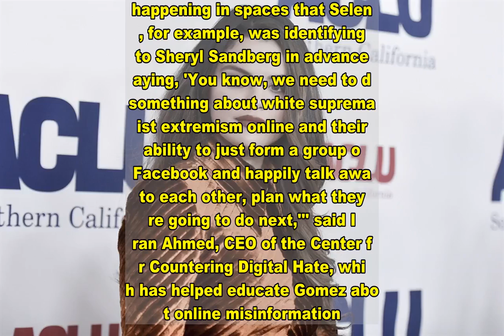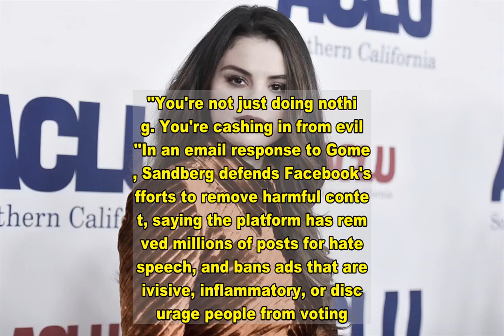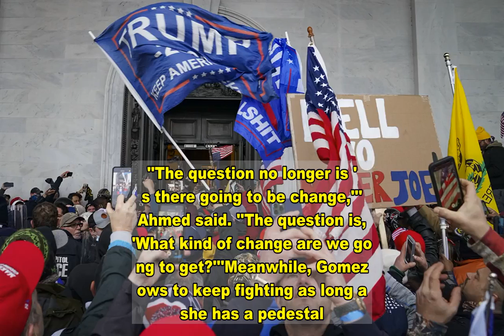Selena Gomez: Big Tech 'cashing in from evil'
Hours after an angry mob of Trump supporters took control of the U.S. Capitol in a violent insurrection, Selena Gomez laid much of the blame at the feet of Big Tech.''Today is the result of allowing people with hate in their hearts to use platforms that should be used to bring people together and allow people to build community,'' tweeted the singer/actor. ''Facebook, Instagram, Twitter, Google, Mark Zuckerberg, Sheryl Sandberg, Jack Dorsey, Sundar Pichai, Susan Wojcicki ― you have all failed the American people today, and I hope you're going to fix things moving forward.''It's just the latest effort by the 28-year-old Gomez to draw attention to the danger of internet companies critics say have profited from misinformation and hate on their platforms. Gomez has been calling out Big Tech for months ― publicly on the very platforms she's fighting and privately in conversations with Silicon Valley's big hitters.In an exclusive interview with The Associated Press on Jan. 6, just hours before the Capitol riot, Gomez said she's been frustrated by what she views as the companies' lackluster response. She said they have to ''stop doing the bare minimum.'' ''It isn't about me versus you, one political party versus another. This is about truth versus lies and Facebook, Instagram and big tech companies have to stop allowing lies to just flow and pretend to be the truth,'' Gomez said in a phone interview from New York. ''Facebook continues to allow dangerous lies about vaccines and COVID and the U.S. election, and neo-Nazi groups are selling racist products via Instagram.''Enough is enough,'' she said. Facebook and Twitter representatives declined to comment. Google didn't respond to an AP request for comment.Gomez is among a growing number of celebrities using their platforms to call out social media, including Sacha Baron Cohen, Leonardo DiCaprio, Jennifer Lawrence, Kerry Washington, and Kim Kardashian West.Gomez became passionate about the issue in 2017 when a 12-year-old commented on one of her Instagram posts: ''Go kill yourself.''''That was my tipping point,'' she said. ''I couldn't handle what I was seeing.''Social media experts have argued that companies like Facebook and Twitter played a direct role in the Capitol insurrection both by allowing plans for the uprising to be made on their platforms and through algorithms that allow dangerous conspiracy theories to take flight. That's even though executives, such as Facebook's Sandberg, have insisted that planning for the riots largely took place on other, smaller platforms.''The operational planning was happening in spaces that Selena, for example, was identifying to Sheryl Sandberg in advance saying, 'You know, we need to do something about white supremacist extremism online and their ability to just form a group on Facebook and happily talk away to each other, plan what they're going to do next,''' said Imran Ahmed, CEO of the Center for Countering Digital Hate, which has helped educate Gomez about